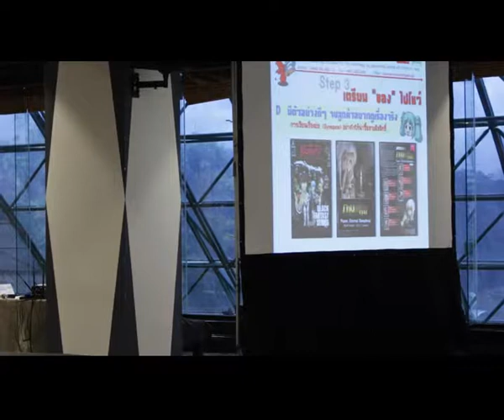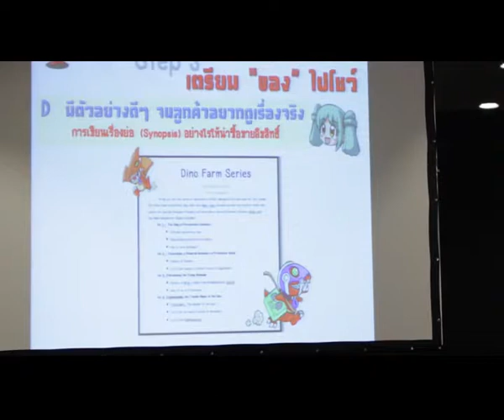การเขียนเรื่องย่อ (synopsis) อย่างไรให้น่าซื้อ/ขายลิขสิทธิ์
งานสัมมนาตื่นตัวกับลิขสิทธิ์...พิชิตตลาดเอเชีย ครั้งที่ 2

หัวข้อ การเขียนเรื่องย่อ (synopsis) อย่างไรให้น่าซื้อ/ขายลิขสิทธิ์

โดยคุณวสุรีย์ พิศุทธิ์สินธพ
ผู้จัดการอาวุโสและผู้จัดการฝ่ายผลิต Monster Book Co.,Ltd & Library Monster Co.,Ltd